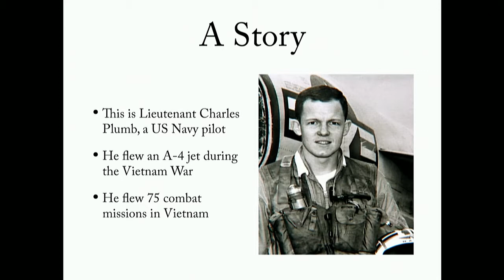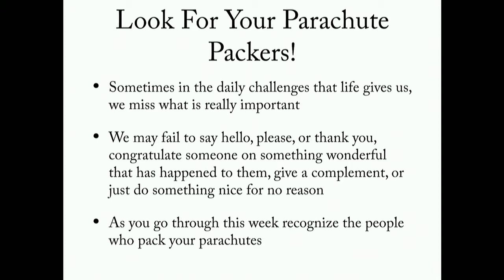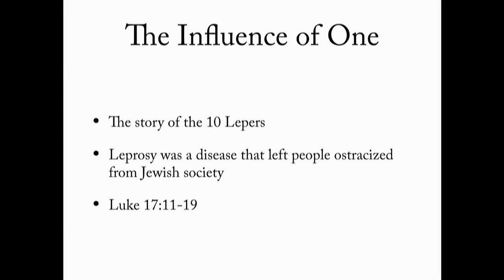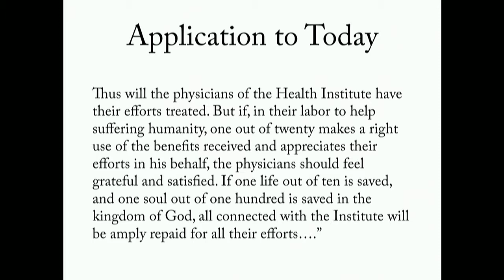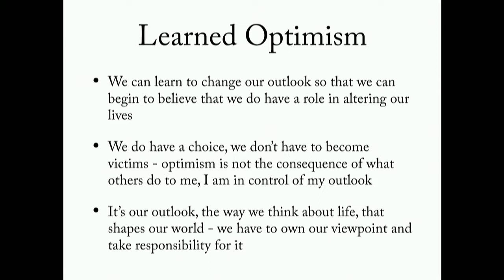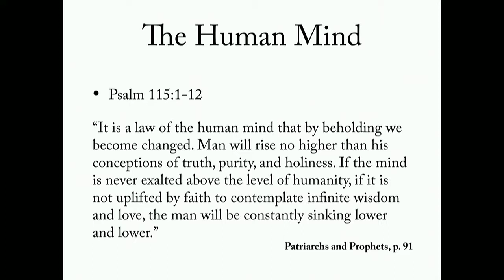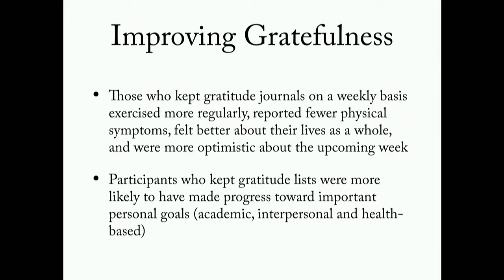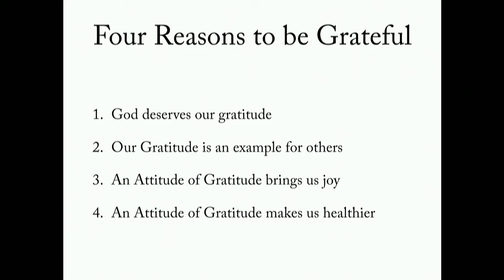What is your attitude?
Dr Roger Gallant, Medical Director of NEWSTART at Weimar discusses the importance of how our attitude is life affects our spirituality and our health. He brings out biblical and scientific evidence on how a positive attitude is beneficial to us all.